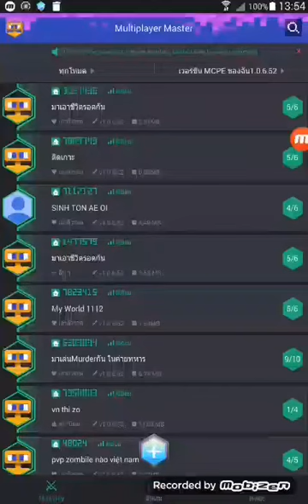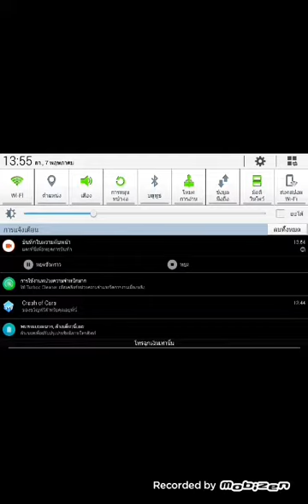mc w mu master p1 s1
sad12